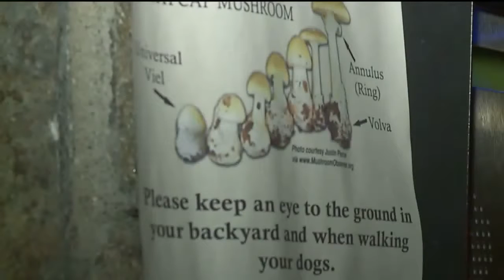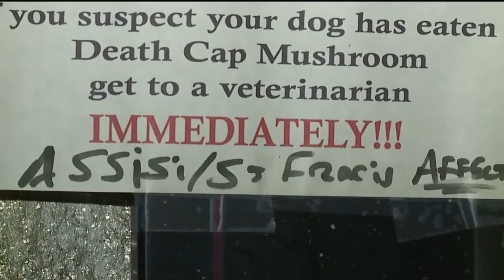171223061 Family Sheds Light On Deadly Mushrooms After Puppy Dies